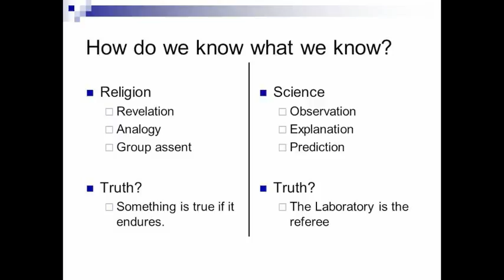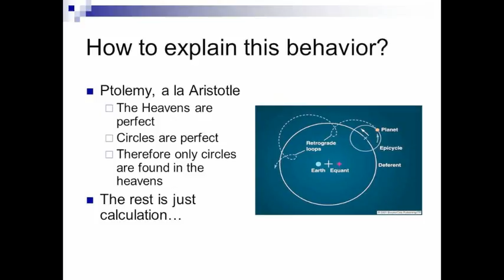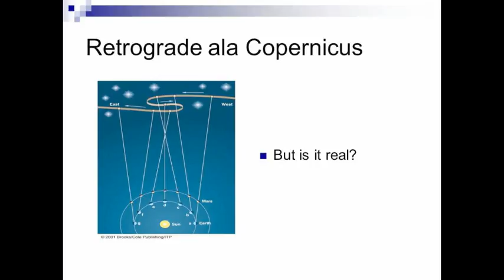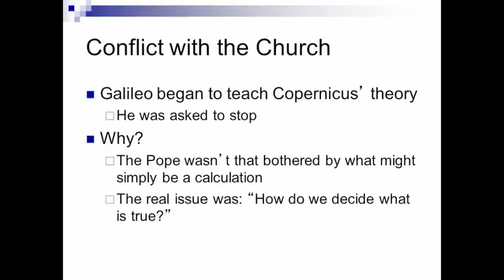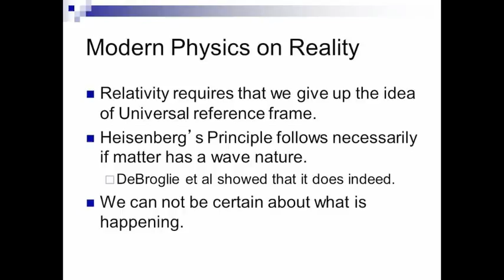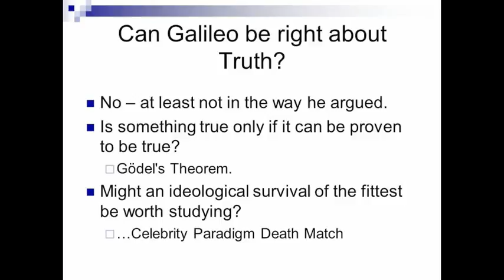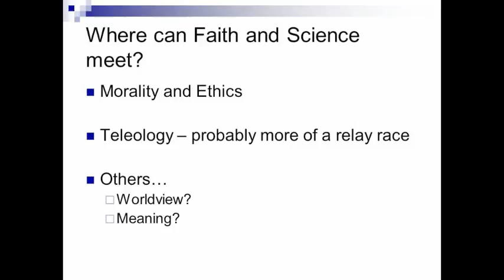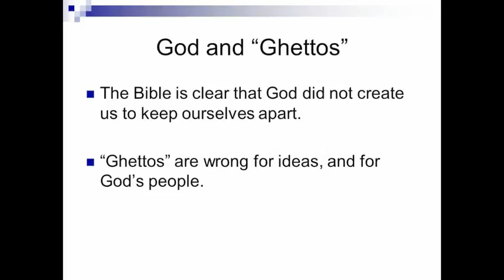Science and Religion: Can There Be A Conversation?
Bishop Knisely's talk about science and religion, provided at St. Andrew's by-the-Sea Episcopal church in Little Compton, RI on July 23, 2013.